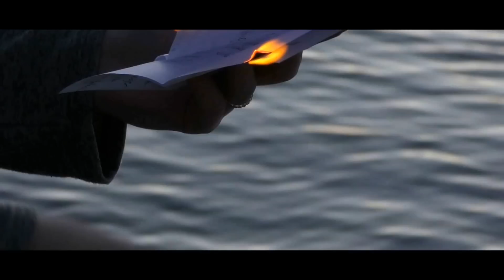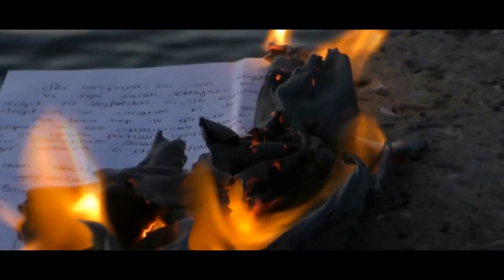Ben çok sevdim. Ya sen?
BEN ÇOK SEVDİM Kısa Film - kitap fragmanı
Yazan/Yöneten: Alya Öztanyel
2. Yönetmen/Kameraman: Ayşegül Baş
Oyuncular: Alya Öztanyel, Doğukan Yılmaz
Seslendiren: Alya Öztanyel
Manevi destek/Ulaşım: Melike Çolak

BEN ÇOK SEVDİM - akustik albüm
*pek yakında Alya Öztanyel youtube kanalında

Geçmişinde ne yapmış olursan ol, şu an ne boklar karıştırıyorsan karıştır, benden kaç kez gidersen git; seni her seferinde affedecek biri var karşında. Seni o kadar çok seviyor ki… Ne yapsan ona, ne kadar aşağılasan, ne kadar küçük düşürsen, ne kadar itsen de o, sana gelecek. Ya da sen geldiğinde seni kabul edecek. Boynuna atlayacak sevinçten, yine geldi diye, gidişini unutarak belki de. Ya da tekrar gidebileceğini hiç düşünmeden sarılacak sana.
Çünkü o seni öyle seviyor ki…
Belki onun sevgisi senin için hiçbir şey ifade etmiyor. Belki seni çok seven çok var ve artık sıradanlıktan başka bir şey değil. Ama sen, onun için dünyasın. Her şeysin. Sen onun için sadece yeryüzü değil, aynı zamanda gökyüzüsün. Sen onun için yaşamaksın.
Nefes almayı seninle öğrenmiş birini öldürebileceğini sanıyorsun. Öldüremezsin.
Ve sen öyle bir şeysin ki,
Bir kere senin tadını alan senden bir daha kolay kolay kopamaz.
Yarattığın bağımlılığın etkileri daha ne kadar sürecek bilmiyorum. Yeni bir doza ihtiyacım olduğunda, ki şu an gibi, nasıl başa çıkmaya devam edeceğim? Hiç bilmiyorum.
Ama gelirsen,
Bana dönersen,
Ben yine aptal gibi seni her şeyinle kabul edeceğim. Bunu biliyorum.
Karaktersizliğinle, beraberinde getirdiğin tüm pisliklerinle, her şeyinle seni tekrar kabul edeceğim. Neden mi? Dediğim gibi; ben nefes almayı seninle öğrendim ve nefes almayı bırakmak sandığın kadar kolay bir şey değil. Çünkü intihar etmek demek. Nefes almayı bırakmak, senden vazgeçmek demek. Ve senden vazgeçmek, benim ölümüm demek. Dolayısıyla ben sana ne söylesem, kızsam, ağzına da sıçsam hepsi yalan. Sen de bunun o kadar iyi farkındasın ki beni hala oyuncak gibi oradan oraya sallandırmaya devam ediyorsun. Neyse, eski oyuncakların da bir antikalık değeri oluyor ya. Belki de rafa kaldırılmış biri olarak değerimin anlaşılacağı günü bekliyorum.
Seni bekliyorum.
Gelmeyecek birini beklemek, giden biri için üzülmekten daha zor.
Yaşadığımın yarısını yaşıyor musun acaba? Ya da hiç yaşadın mı? Bu yaşadığımı sana yaşattırabilmek için ne yapmam lazım?
İntikam değil bu. Bilmiyorum ne olduğunu. O kadar yeni şeyler tattım ki seninle… Yeni şeyler gördüm, keşfettim, öğrendim, hissettim ki isim koymakta zorlanıyorum. Yardımcı olacak bir sen de yoksun yanımda.
Ben hala nefes alıyorum, haberin olsun. Hala yaşıyorum. Aksi için elinden geleni yapsan da sen, ben hala yaşıyorum. Hala buradayım. Rafımdayım. En tozlu köşesindeyim. Daha da tozlanacağım bu gidişle.
Dikkat et.
Nefes almayı asla kesmeyeyim, olur mu?
9.2.18 tarihinden itibaren tüm kitapçılarda.